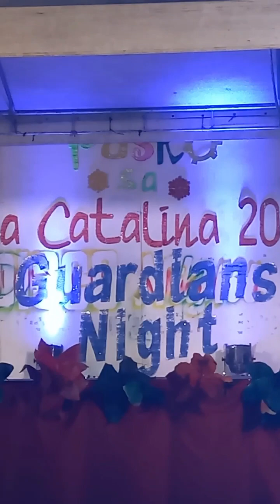Action!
d' guardians!